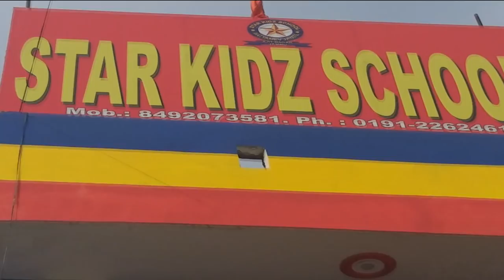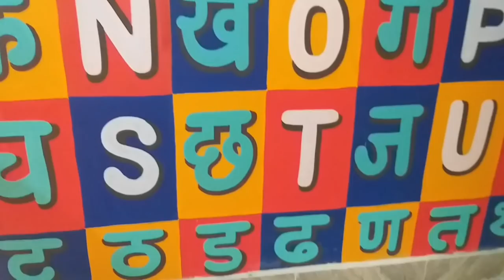Bulbul oil stall inaugurated in India Food Show | JKupdate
Bulbul oil stall inaugurated in India Food Show